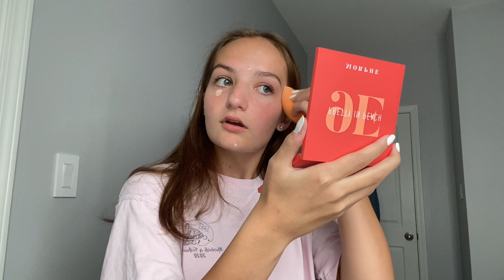JUNIOR HOMECOMING | dance, spirit week, & hoco game + more!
-timestamps-
00:00 - intro
00:16 - monday
02:23 - tuesday
04:30 - wednesday
06:09 - thursday
07:58 - pep rally
08:25 - football game
09:18 - friday
11:55 - grwm for hoco
16:56 - hoco!